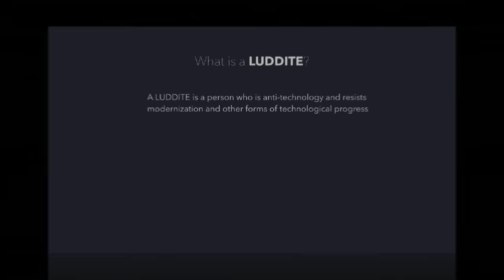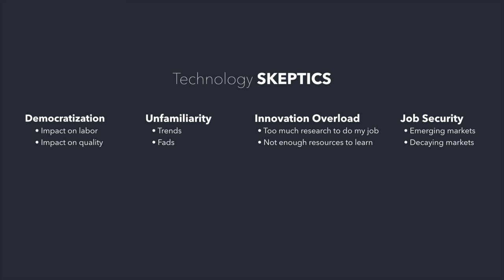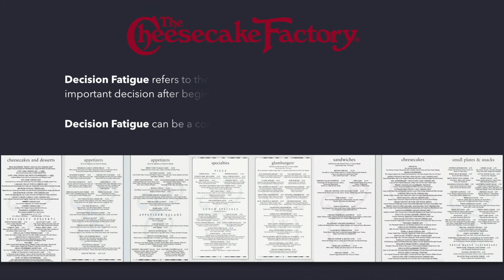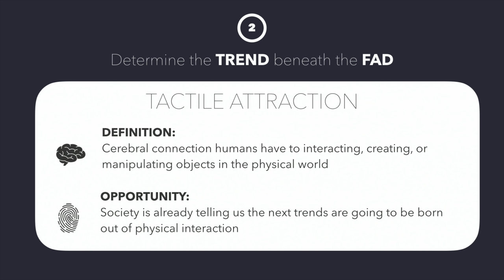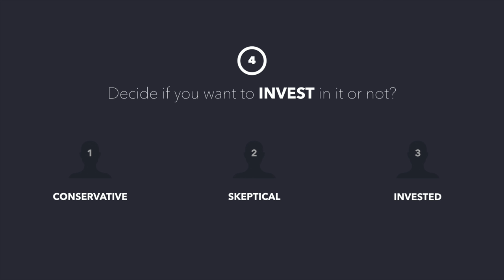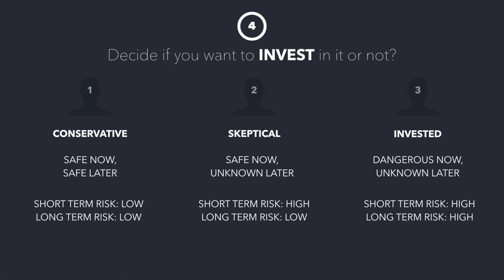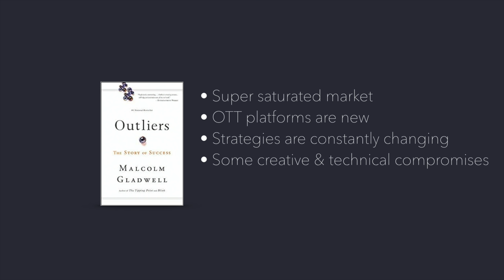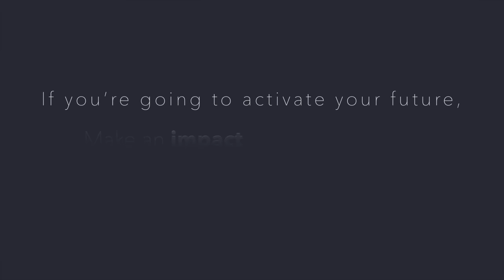Michael Cioni: The State of the Digital Union - NAB Show 2019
Michael Cioni gives the State of the Digital Union at the Faster Together Stage during NAB Show 2019. Learn his Top 4 Reasons NOT to come to NAB and what the history of the Luddites can teach us about technological skepticism.